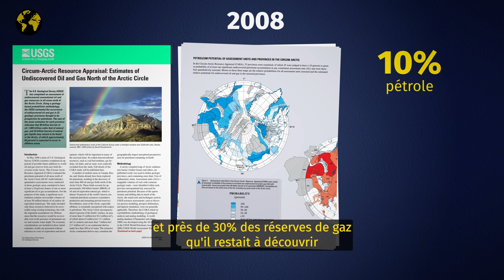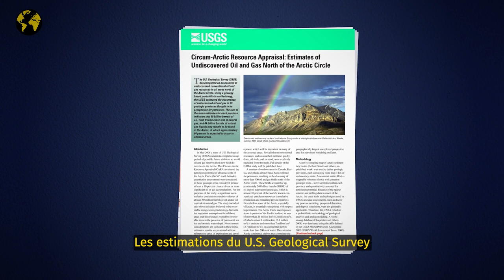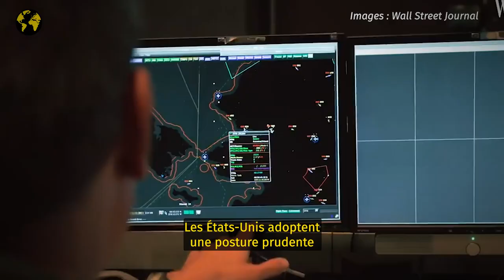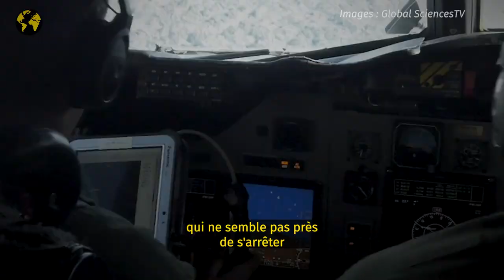Pourquoi les grandes puissances s'opposent en Arctique 🧊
La Russie, les États-Unis, mais aussi la Chine sont lancés dans une course pour l’Arctique. Les raisons sont nombreuses : ressources prometteuses, routes importantes, mais aussi et surtout une lutte d’influences, renforcée par la guerre en Ukraine.